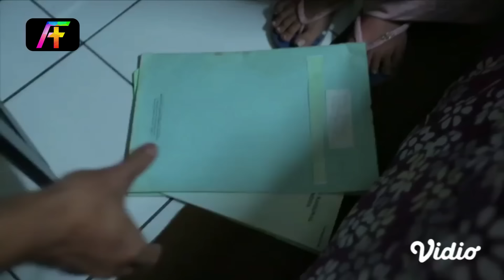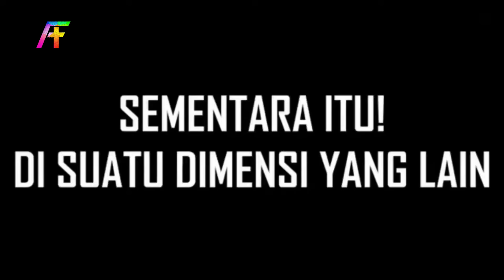BEGINILAH JIKA KALIAN MENJADI MALINKUNDANG TAPI VERSI WANITA !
BANG MINTA UANG BANGGGG!

SAMPAI SAYA JADI DPR DAN MENGUASAI DUNIA !